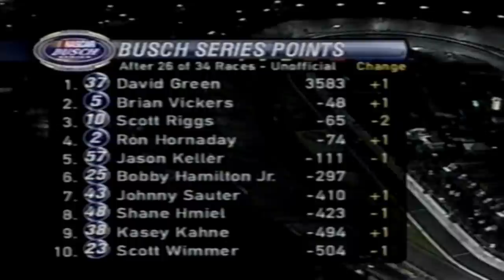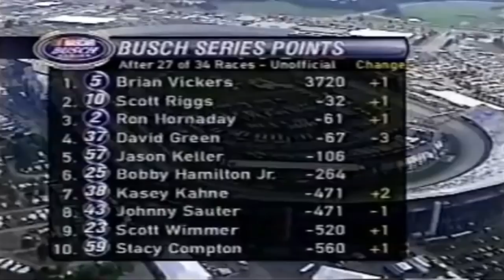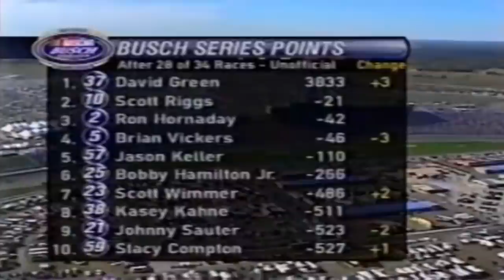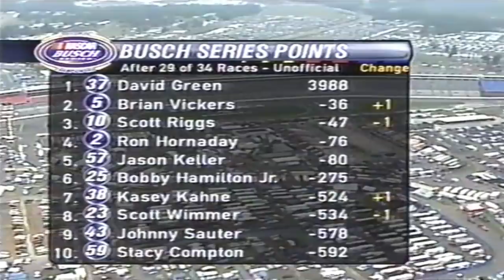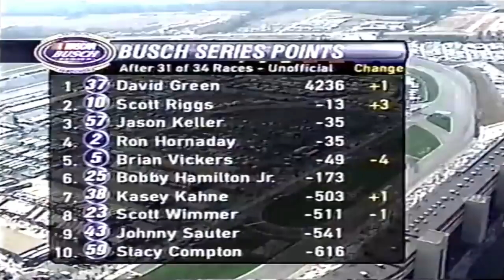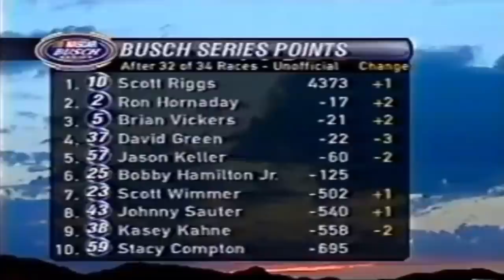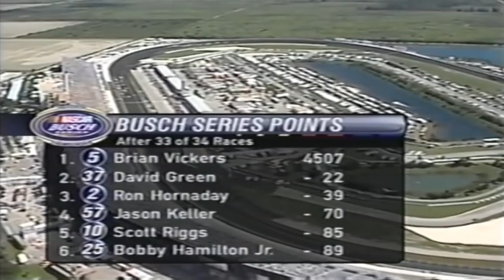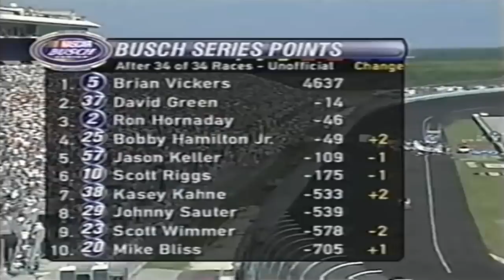NASCAR's Most Forgotten Championship Battle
The 2003 NASCAR Busch Series had one of the greatest championship battles ever but is largely forgotten.

Race Footage Credits:
redracer1985
jinjabreadman46
SMIFF TV
RaceFan84
Michael McIntyre
Dave W
nascarman History
Swagger Racing
Matthew Sullivan
Randall Dubin
Some Full Races 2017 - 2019
HODIUSDUDE
Keith Lyons
Dumindu Meegahawatte
ESPN
FOX Sports
localdog44
NASCAR
NBC Sports
rowdyeverylap
Sprint9988
KingCuervo88

Thumbnail Image Credits:
Getty Images
NASCAR Media.com
NASCAR.com